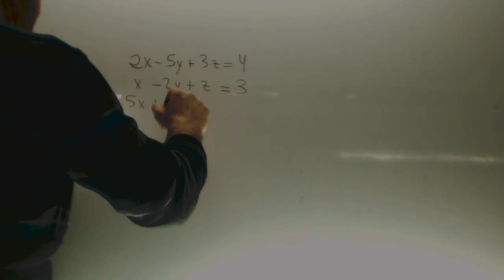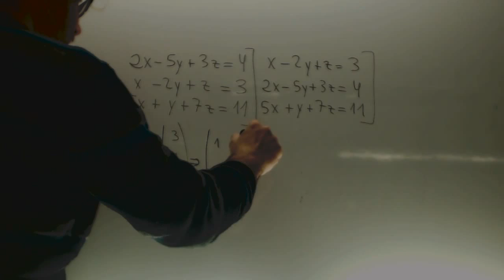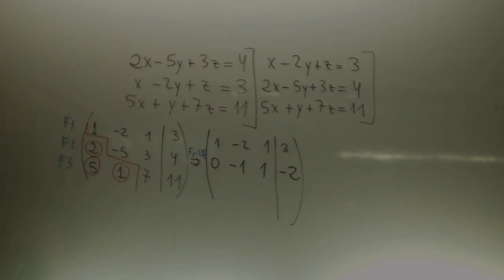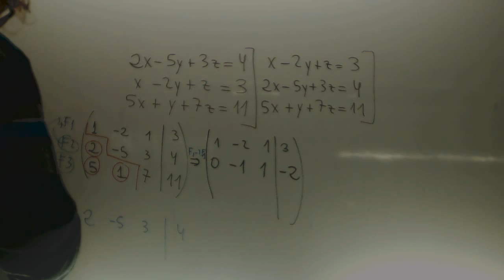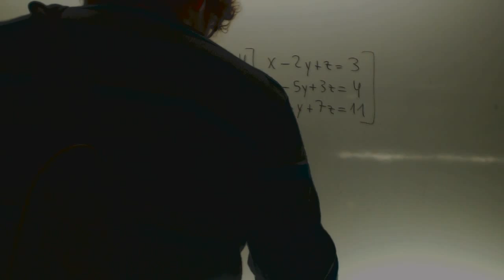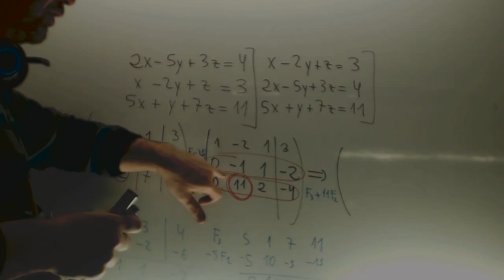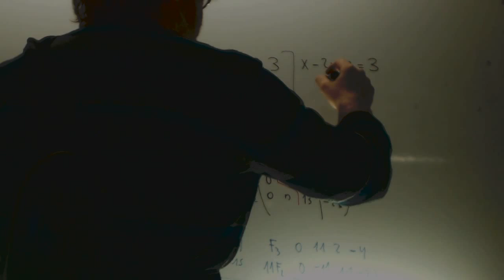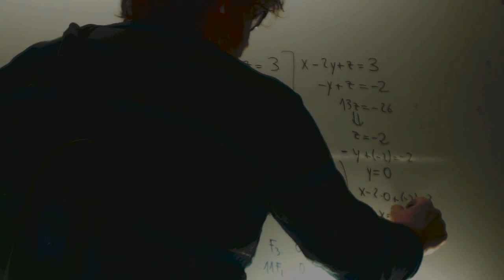Sistema de ecuaciones compatible determinado por Gauss Academia Usero Estepona